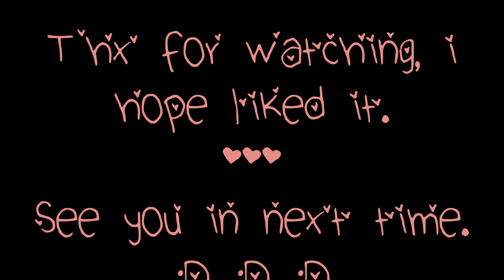let´s knet // Cthulhu Necklace Tutorial // Polymer Clay // Metalbride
Hi guys, i wish you much fun with my new Video. XDDD